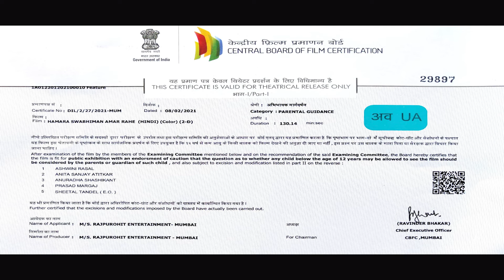हमारा स्वाभिमान अमर रहे Part 1 | Hamara Swabhiman Amar Rahe | A Dinesh Rajpurohit FIlm | Chanda Film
हमारा स्वाभिमान अमर रहे Part-1 राजूपतों की फिल्म hamara swabhiman amar rahe dinesh rajpurohit fIlm chanda film

 A Dinesh Rajpurohit FIlm  ( Hamara Swabhiman Amar Rahe )
 Writer & producer - Khushbu Singh shaktawat
 Rajpurohit Entertainment Presents

Film Detail :-
A Dinesh Rajpurohit Film
HAMARA SWABHIMAN AMAR RAHE
Rajpurohit Entertainment Present
Director -  Dinesh Rajpurohit
Write - Producer  By Khushbu Singh Shaktawat
Chif-Asst - Shubham Awasthy
Asst - Abhishek
DOP - Anand Tomar
Camraman - Shaurabh Tomar
Producation Manager - Dilip Singh Rathore,  Dashrath Singh Chundawat
Singer - Monika bhardwaj, Harsh Vyash,
Lyrics - Abhilaaj
Post By  Voltage Film Studio
Cast - Aadhiraaz Kumawat, Muskan Mulchandani Dinesh Rajpurohit, Muskan Patidar, Paresh Bhatt, Khushi Soni, Sidharth Choudhary, Shiv Kikod, Nihal Kalal, King Mehra, Vijay Banna, Prithviraj Bohra, Gaur Saab, etc.

SPECIAL THANKS :-
CASTAL BIJAYPUR, BASSI FORT,  BHERAW RESORT BASSI, PAYAL RESORT BHILWARA, MATESHWARI FILMS, KHUSHBU SINGH SHEKTAWAT, ALL TEAM MEMBERS

Hamara Swabhiman Amar Rahe ( Official Movie Part 1 ) Dinesh Rajpurohit FIlm | Chanda Film

Hamara Swabhiman Amar Rahe Official Movie Part 1 Hamara Swabhiman
Rajasthani Movie Pawan singh Hamara Swabhiman Amar Rahe

hamara swabhiman राजूपतों की शान और गौरव है फिल्म
rajputo ki film movie hamara swabhiman राजूपतों की शान और गौरव है फिल्म
राजूपतों की शान और गौरव है फिल्म  chanda film